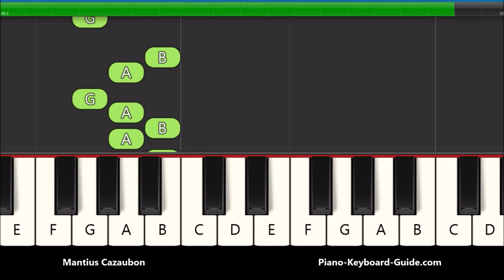Spongebob Squarepants Theme Song Right Hand Slow Very Easy Piano Notes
Spongebob Squarepants theme song slow, very easy Synthesia piano tutorial.
Check out the notes of the melody on my website.

BEST BEGINNER PORTABLE KEYBOARDS:

Yamaha YPT270

Yamaha PSR-E273

Yamaha PSR-E463

Yamaha PSRE-373

Yamaha PSR-EW310

Yamaha NP32

BEST DIGITAL PIANOS:

Yamaha P71

Yamaha P125

Yamaha P45

Yamaha DGX660B

Yamaha CP88

Yamaha P515

Yamaha MODX8

Yamaha MX49

Yamaha MX61

Yamaha Genos

Camtasia 2020

How to play the melody of Spongebob Squarepants theme song on piano and keyboard. For absolute beginners.